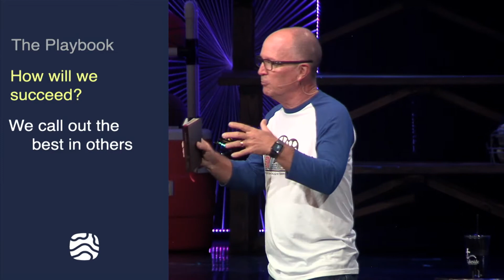Full Interview with Tom Urbani, Former MLB Pitcher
On Sunday, July 13th, 2021, Tom Urbani joined Pastor Brad to talk about Tom's baseball journey, faith story, and volunteering at Lakeside's Summer Blitz Kids Camp.

Tom played 4 years in the MLB for the St. Louis Cardinals and the Detriot Tigers. He recorded 149 strikeouts during those 4 years.

Lakeside Church has been serving Folsom and its surrounding community since its founding in 1987. We provide ministries, events, and activities for the whole family—adults, kids, and students. Wherever you are in your journey, come and discover the hope of Jesus and the love of a church community!

Join us in person at 8:30, 10:00, or 11:30 am or on our YouTube LiveStream at 10:00 am!